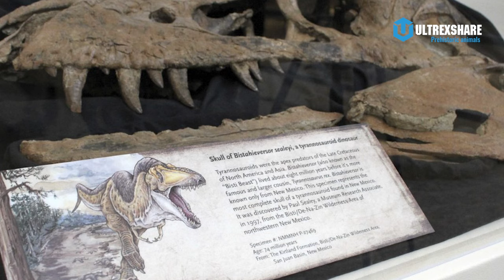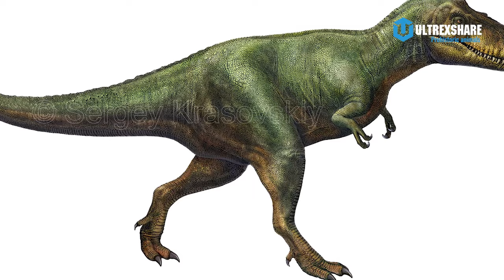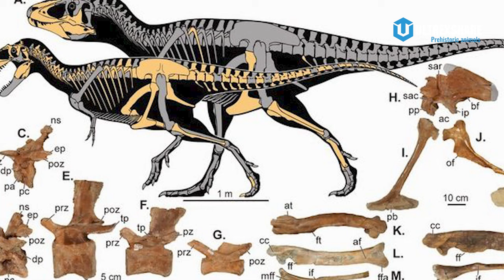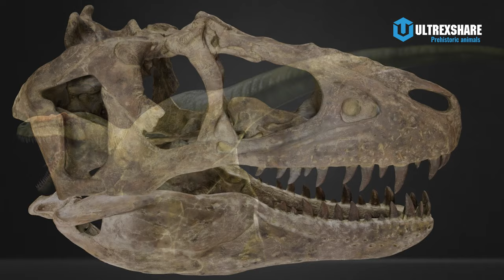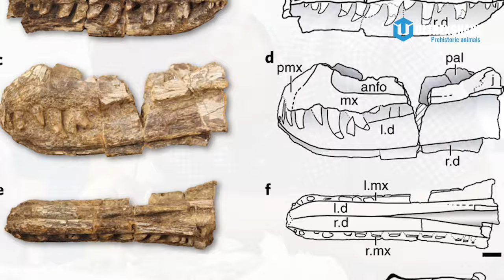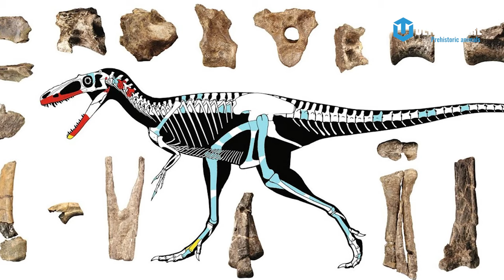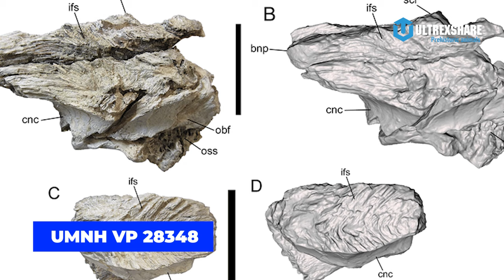TYRANNOSAUROIDEA (PHẦN 3): LIÊN HỌ KHỦNG LONG BẠO CHÚA BẮC MỸ THỐNG TRỊ NAM LARAMIDIA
🔥ỦNG HỘ ULTREXSHARE:
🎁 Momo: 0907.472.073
✪ Kênh Youtube trực thuộc hệ thống UltrexShare Studio!